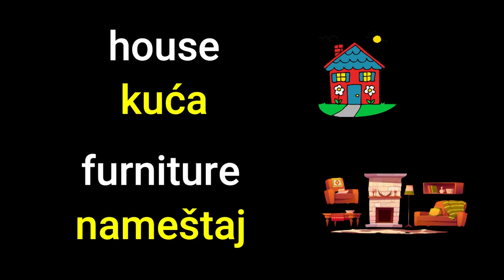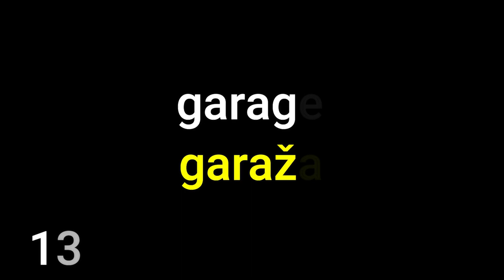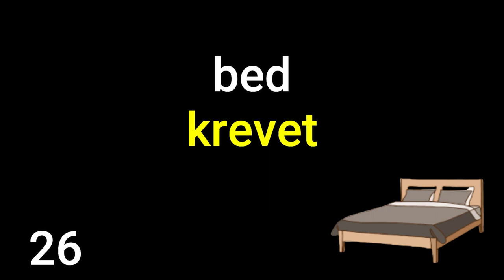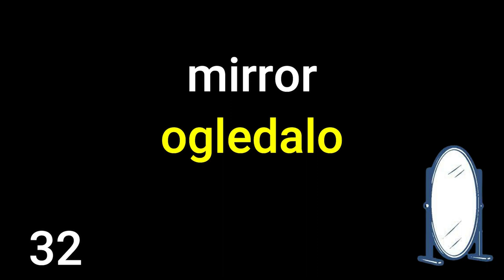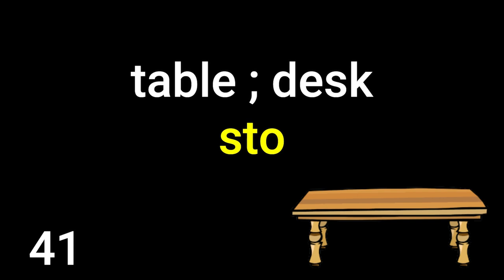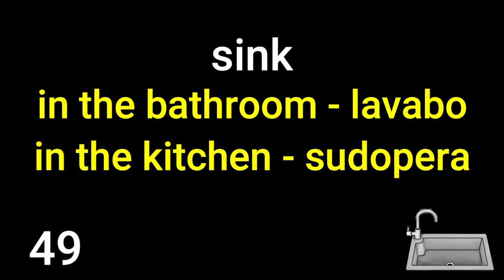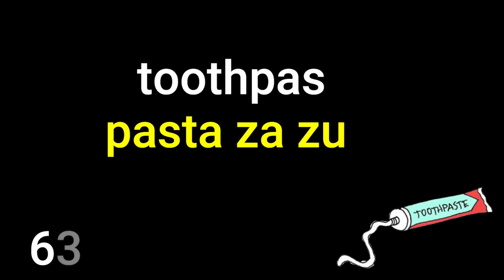Complete Course Lesson 20 - House and furniture ★ Learn Serbian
My books:
★ Shooting star - with vocabulary